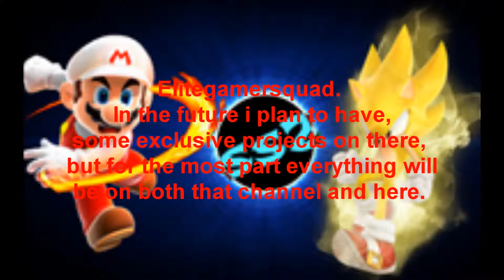Let's announce something new!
Here are the channels for the collab and LGN. Check em out!